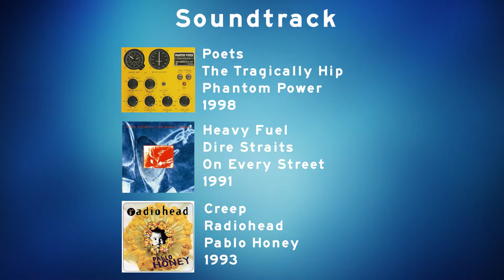Ontario Highway 401 EB - Kingston to Brockville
Ontario Highway 401 from Division Street in Kingston to just beyond North Augusta Road in Brockville.

Footage Date: Thursday August 5, 2021

Follow FreewayAndrew on Instagram @freewayandrew_images
Join the Roadgeek community in the FreewayJim Facebook group!